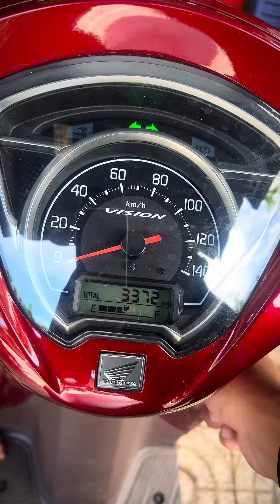Honda vision wrap đổi màu trắng camay tinh tế & sang trọng tại decal xe gò vấp